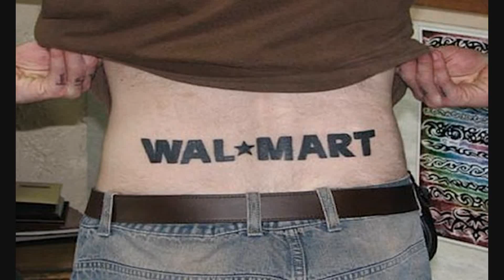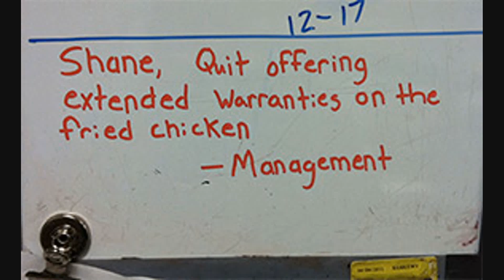You Won't BELIEVE what the cameras captured at WAL*MART #1